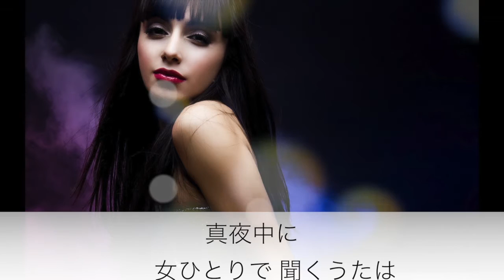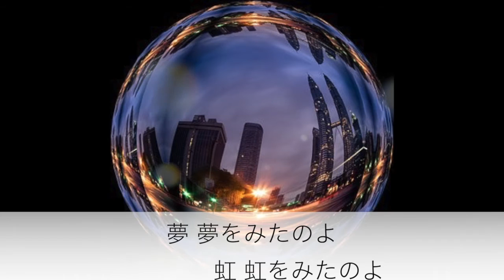真夜中のボサ・ノバ／由紀さおり&ピンク・マルティーニ Cover 京ウンスク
作詞　橋本淳
作曲　筒美京平　による由紀さおり&ピンク・マルティーニのカヴァー曲（2011年のリリース）
元歌は、1969年リリースのヒデとロザンナ。